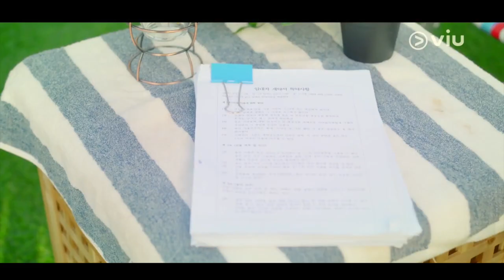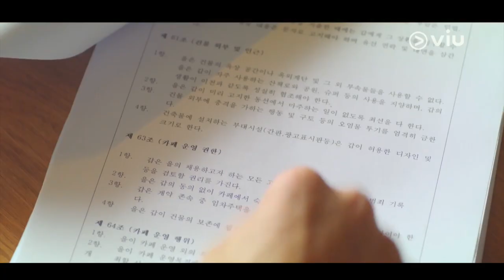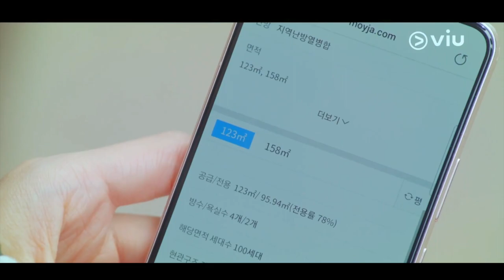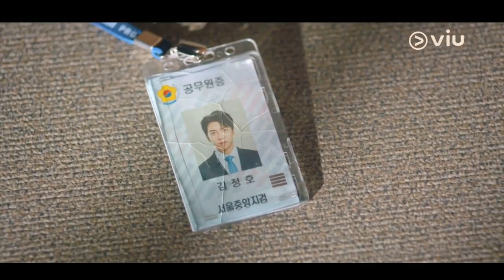Episode 2 | The Law Cafe | Romantic Drama | Explained in Hindi | New KDrama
Thanks.